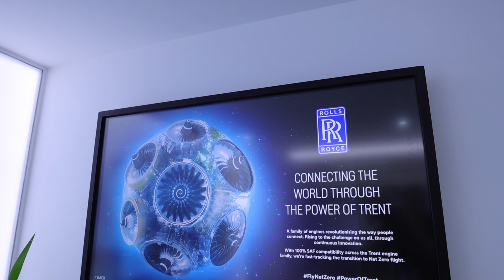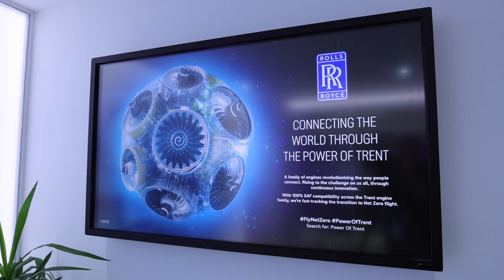Interview with Rolls Royce - Dubai Airshow 2023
We are joined today by Jason Sutcliffe, Regional Marketing Director at Rolls Royce, who shared his insights on the great strides they've made towards 100% SAF usage ♻️ and exciting updates about breakthroughs with their UltraFan® technology.

Meet Rolls Royce at DubaiAirshow for more insights into the remarkable engineering and reliability that define their legacy ✨ 13 - 17 November at DWC — doors are open from 10:00AM until 5:30PM daily.